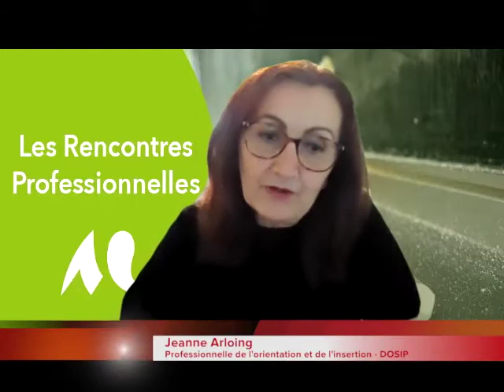Rencontres Professionnelles : Métiers de l’enseignement et de la formation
Les Rencontres Professionnelles : Métiers de l’enseignement et de la formation constitue un événement ayant eu lieu en visio-conférence le 2 mars 2021 et ayant été organisé par la DOSIP, Direction de l’Orientation, des Stages et de l’Insertion Professionnelle, de l’Université Bordeaux Montaigne. Enseignant-chercheur, formateur en langues, en FLE, formateur d’enseignement général et ingénieur pédagogique ont témoigné de leur trajectoire professionnelle et de leurs activités professionnelles.